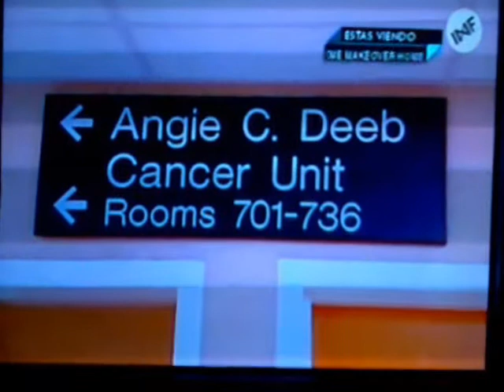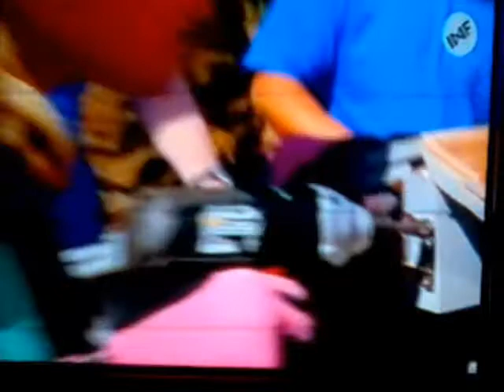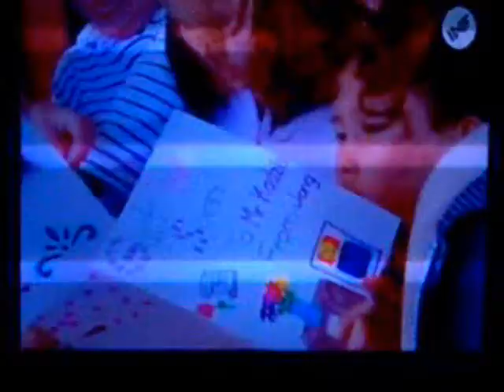Extreme home makerover Parte 3